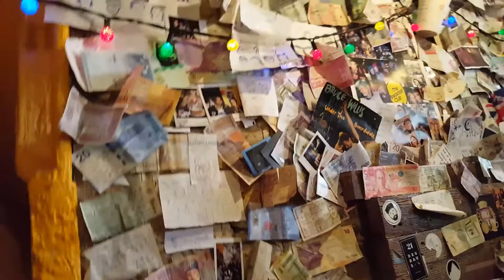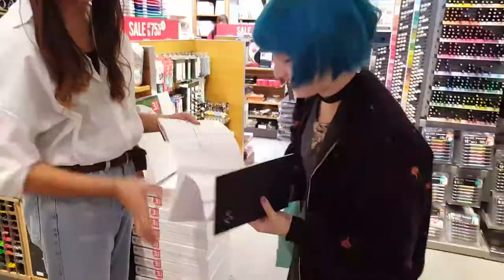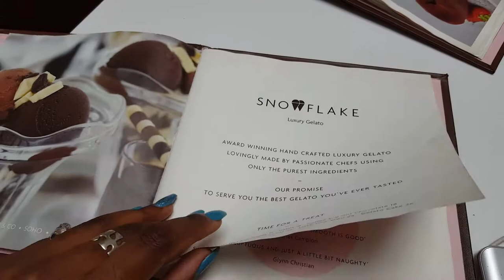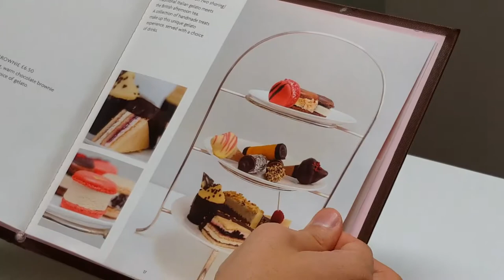Central London art conference May 2017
Unlike last year we actually managed to do little doodles this time haha~

Then we went to John Lewis but do you really need a link for that?